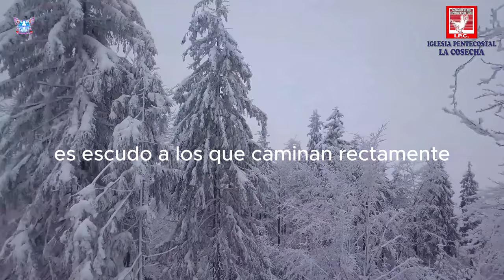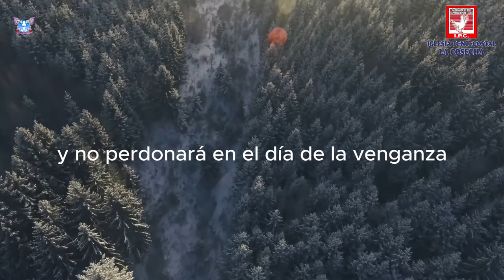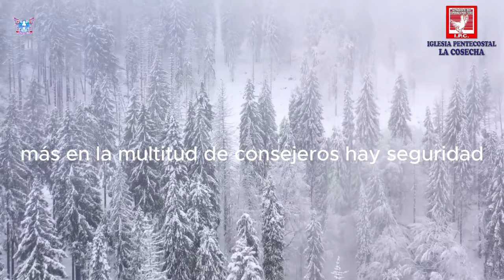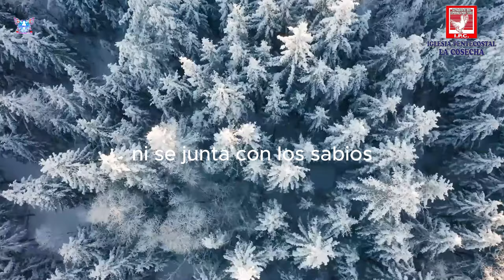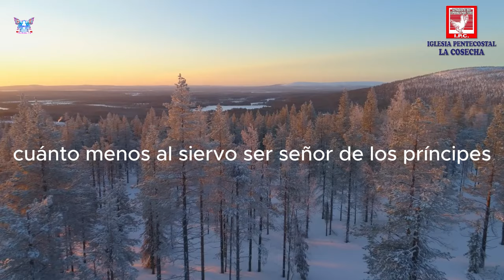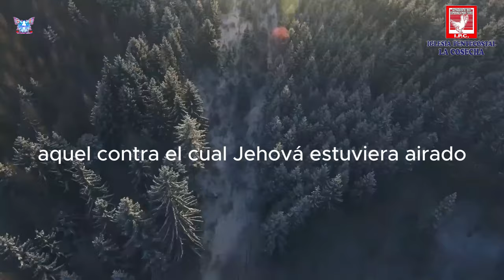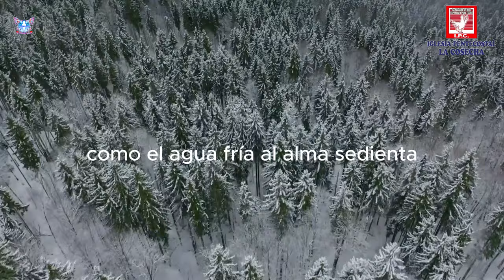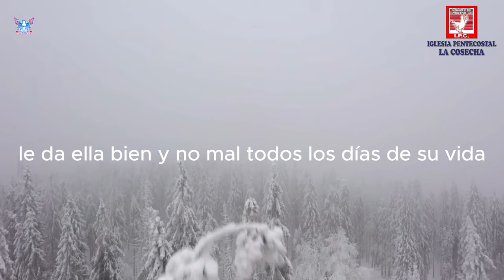IGLESIA PENTECOSTAL LA COSECHA Proverbios...Biblia Reina Valera 1960